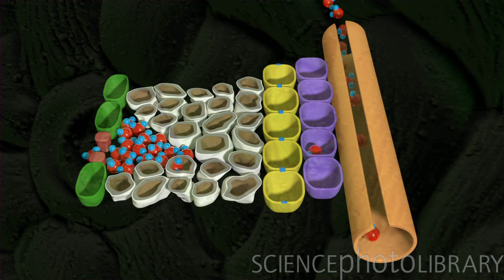Plants & Fungi showreel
Our latest showreel takes you on a tour of the world of plants and fungi, from the beauty of their flowers and fruiting bodies to the intricate workings of their cells. Watch microscopic algae dance in a drop of water and towering redwoods rise to the sky, and follow the imperceptibly slow growth of these crucial organisms in eye-opening timelapse.

This reel is also available in full High Definition - check out the 1920x1080 version on our new channel!